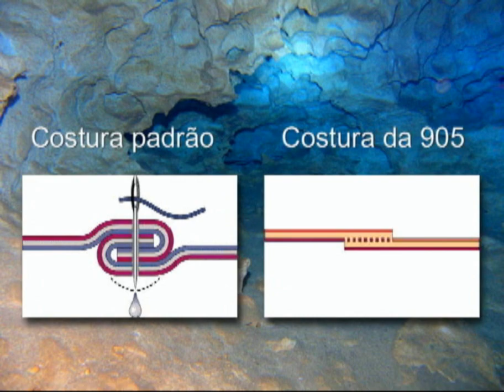Roupa Seca Dive Rite 905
Lelis J fala sobre os benefícios da Roupa Seca Dive Rite 905